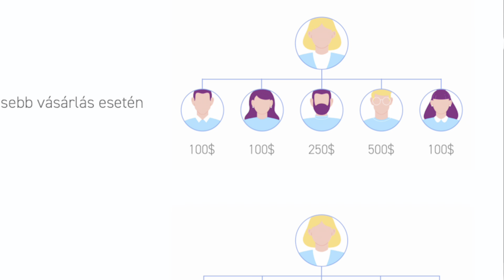Bónusz gyors start BDC | HUNG